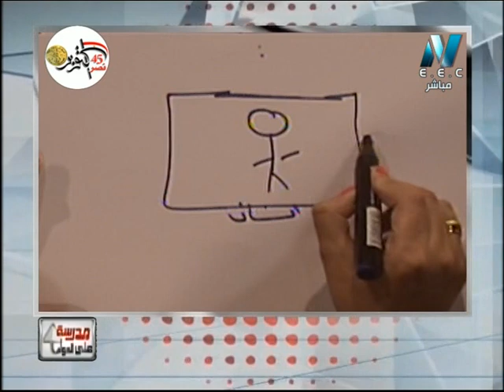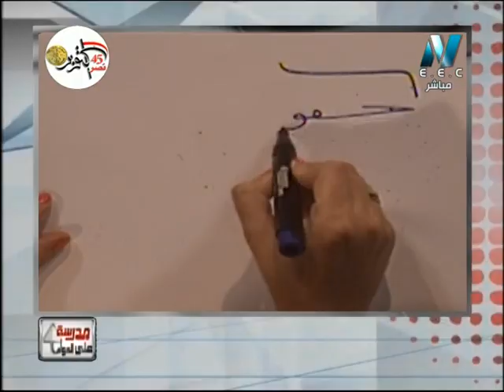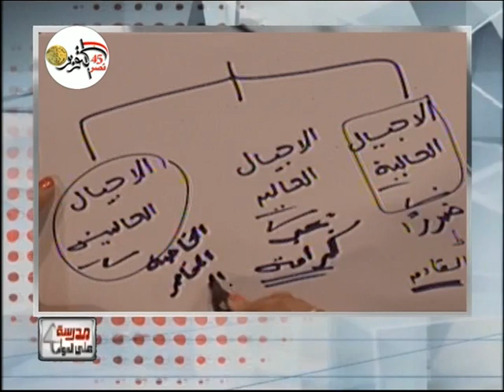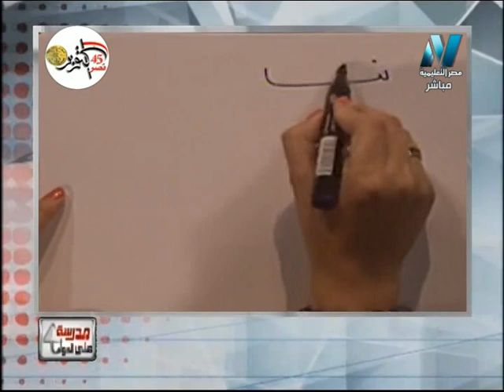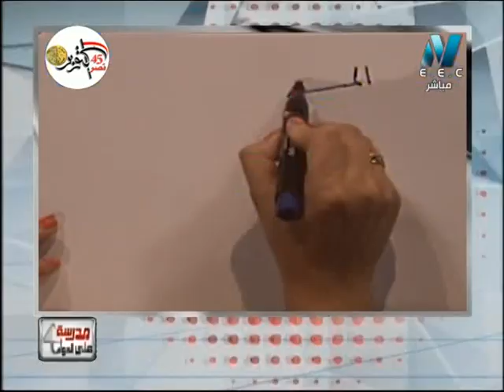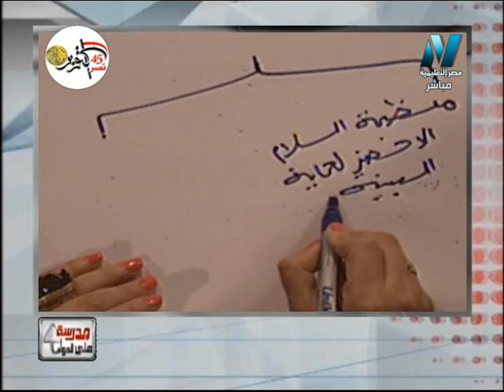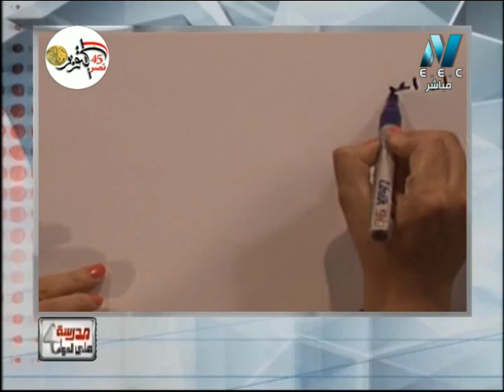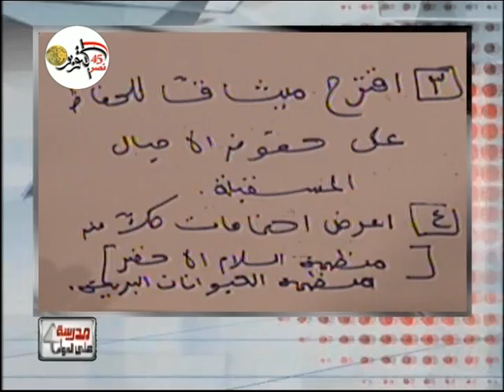فلسفة ومنطق 3 ثانوى 2019 - الحلقة 06 - فلسفة البيئة تقديم أ/ثريا حسن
شرح هانز يوناس ودانيال كالاهان والمنظمات غير الحكومية
اشترك الآن “برنامج مدرسة علي الهواء (School on Air) هو برنامج تفاعلى مع الطلاب وشرح المناهج المقررة لهم والاجابة على استفسارتهم واسئلتهم لجميع المراحل التعليمية المختلفة ما قبل الجامعي ويذاع على قناة مصر التعليمية (EDUC 1) وأيضًا برنامج يقدم أقوى المدرسين بوزارة التربية التربية على مستوى الجمهورية والذين يشرحون للطلاب خلف التلفاز عن طريق مقدرة الطالب علي التفاعل معنا عن طريق اجراء مكالمه هاتية مما يجعل البرنامج اكثر تفاعلاً مع الطلاب.ويذاع البرنامج يوميًا من الساعة 12 ظهرًا وحتى الساعة 2 مساء ومن الساعة 3 مساء وحتى الساعة 5 مساء ومن 8 مساء وحتى 10 مساء” قناة "مصر التعليمية 1" و "قناة مصر التعليمية 2" هما قناتين من مجموعة قنوات النيل المتخصصة وتهتم بشرح ومراجعات النهائية المقررة لجميع الطلاب على مختلف المراحل التعليمية (المرحلة الابتدائية والاعدادية والثانوية) حيث تم تخصيص "قناة مصر التعليمية 1" للتعليم الثانوي والفني على تردد 11747 رأسي ، وتم تخصيص "قناة مصر التعليمية 2" للتعليم الابتدائي والاعدادي على تردد 12380 أفقي.